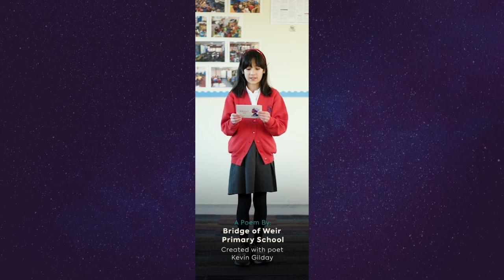About Us - Bridge of Weir Primary School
About Us explores the many ways life across the universe is connected. One of ten commissions for UNBOXED: Creativity in the UK, About Us has been created by 59 Productions, Stemettes, and The Poetry Society.

Schools across the UK worked with poets and STEM facilitators to create poems and animations. These poems were created by the children of Bridge of Weir Primary School, Renfrewshire, working with poet Kevin Gilday.